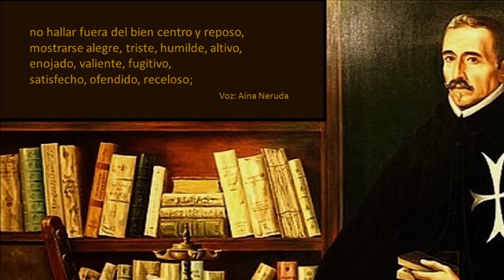SONETO 126 - FÉLIX LOPE DE VEGA - ESTO ES AMOR... DESMAYARSE, ATREVERSE - Por Aína Neruda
Feliz fin de semana, con el soneto 126 de Félix Lope de Vega (ESTO ES AMOR, DESMAYARSE, ATREVERSE).
Pasen un feliz fin de semana, les deseo a todos mis queridos suscriptores, de un corazón que habla.

Abrazos envueltos en pétalos de amistad.

Lope Félix de Vega Carpio (Madrid, 25 de noviembre de 1562-ibidem, 27 de agosto de 1635)1​ fue uno de los poetas y dramaturgos más importantes del Siglo de Oro español y, por la extensión de su obra, uno de los autores más prolíficos de la literatura universal.

El llamado Fénix de los ingenios2​ y Monstruo de Naturaleza (por Miguel de Cervantes) renovó las fórmulas del teatro español en un momento en el que el teatro comenzaba a ser un fenómeno cultural de masas. Máximo exponente, junto a Tirso de Molina y Calderón de la Barca, del teatro barroco español, sus obras siguen representándose en la actualidad y constituyen una de las cotas más altas alcanzadas en la literatura y las artes españolas. Fue también uno de los grandes líricos de la lengua castellana y autor de varias novelas y obras narrativas largas en prosa y en verso.

Se le atribuyen unos 3000 sonetos, tres novelas, cuatro novelas cortas, nueve epopeyas, tres poemas didácticos y varios centenares de comedias (1800 según Juan Pérez de Montalbán). Amigo de Francisco de Quevedo y de Juan Ruiz de Alarcón, enemistado con Luis de Góngora y en larga rivalidad con Cervantes, su vida fue tan extrema como su obra. Fue padre de la también dramaturga sor Marcela de San Félix.

Desmayarse, atreverse, estar furioso,
áspero, tierno, liberal, esquivo,
alentado, mortal, difunto, vivo,
leal, traidor, cobarde y animoso;

no hallar fuera del bien centro y reposo,
mostrarse alegre, triste, humilde, altivo,
enojado, valiente, fugitivo,
satisfecho, ofendido, receloso;

huir el rostro al claro desengaño,
beber veneno por licor suave,
olvidar el provecho, amar el daño;

creer que un cielo en un infierno cabe,
dar la vida y el alma a un desengaño;
esto es amor: quien lo probó lo sabe.

Happy weekend, with the sonnet 126 by Félix Lope de Vega (THIS IS LOVE, GET OFF, DARE).
Have a happy weekend, I wish you all my dear subscribers, a heart that speaks.

Hugs wrapped in petals of friendship.

Voice, edition: Aina Neruda

Lope Felix de Vega Carpio (Madrid, November 25, 1562-ibidem, August 27, 1635) 1 was one of the most important poets and dramatists of the Spanish Golden Age and, for the extension of his work, one of the most prolific authors of universal literature.

The so-called Fénix de los ingenios2 and Monster of Nature (by Miguel de Cervantes) renewed the formulas of Spanish theater at a time when the theater was beginning to be a mass cultural phenomenon. Maximum exponent, along with Tirso de Molina and Calderón de la Barca, of the Spanish Baroque theater, his works are still represented today and constitute one of the highest levels achieved in Spanish literature and arts. He was also one of the great lyricists of the Castilian language and author of several novels and long narrative works in prose and verse.

It is attributed to him about 3000 sonnets, three novels, four short novels, nine epics, three didactic poems and several hundred comedies (1800 according to Juan Pérez de Montalbán). Friend of Francisco de Quevedo and Juan Ruiz de Alarcón, estranged with Luis de Góngora and in long rivalry with Cervantes, his life was as extreme as his work. He was also the father of the playwright Sor Marcela de San Felix.

To faint, to dare, to be angry,
rough, tender, liberal, elusive,
encouraged, deadly, deceased, alive,
loyal, traitorous, cowardly and courageous;

not find out of the good center and rest,
to be cheerful, sad, humble, proud
angry, courageous, fugitive,
satisfied, offended, suspicious;

flee the face to clear disappointment,
drink poison by soft liquor,
forget the profit, love the harm;

believe that a heaven in a hell fits,
give life and soul to a disappointment;
this is love: whoever tried it knows it.